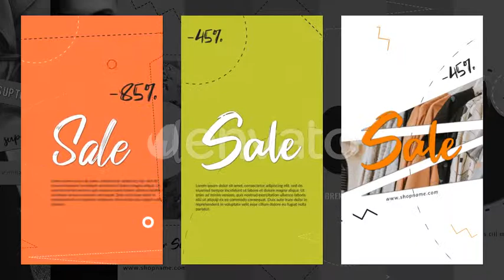Instagram Stories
Instagram stories contains 50 high-quality animated modern stories templates. You can create your story in seconds. Just add your logo, photo or video, replace text and it’s done!

Main Featuress

– Universal Expressions
– Compatible with After Effects CS5.5 and above
– Easily Customizable
– 15 seconds duration
– 1080×1920
– 1080×1350 (no swipe up text)
– 1080×1080 (no swipe up text)
– 50 Animated Stories
– Tutorial